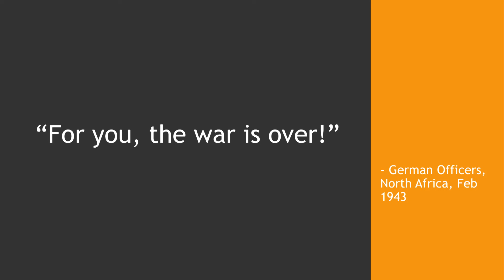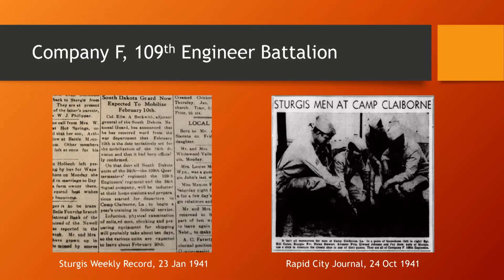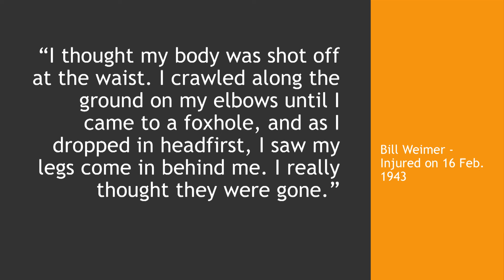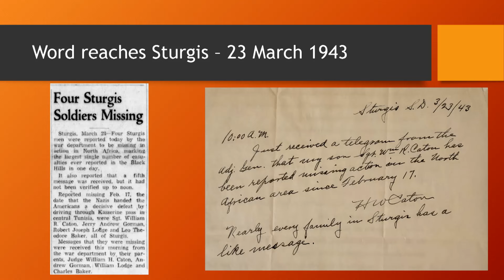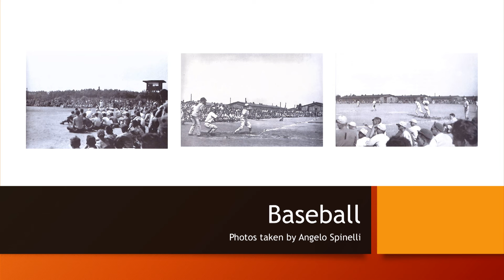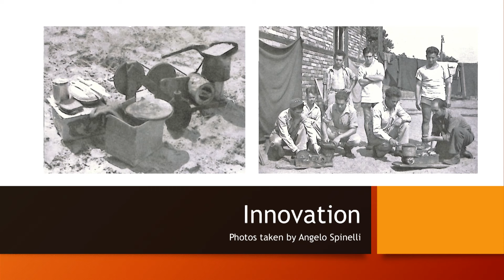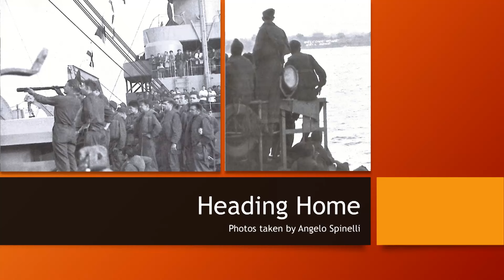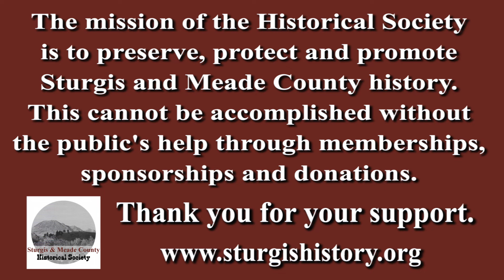04-13-24 In Nazi Hands: The POW Experience of Sturgis' 109th Engineers by Mark Rambow - SoH